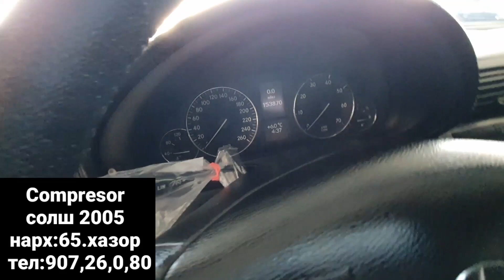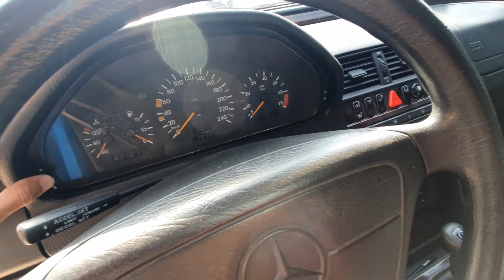Мошинбозори Душанбе!Opel Хачбек,Opel Astra G Хачбек,Mercedes Compresor,Opel Хачбек,Shevrolet Laseti